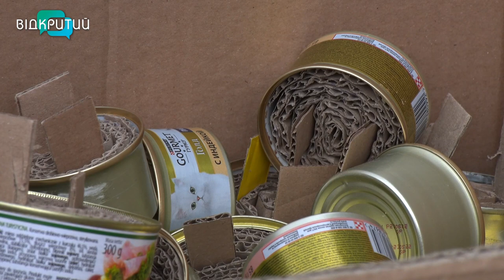І одяг висушити, і борщ зварити: як виготовляти окопні свічки на фронт - секрети виробництва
Зігріти військових … свічкою. Зима, а з нею й холод  та сирість, приходять до наших захисників в окопи. Аби бійцям було тепліше під час оборони рідної землі,  ледь не в кожному куточку України волонтери щодня виготовляють тисячі бліндажних свічок. Чим вони відзрізняються від звичайних та як змайструвати, – розкаже моя колега Ольга Величко _______________________________________________